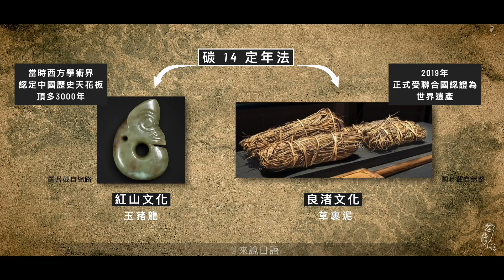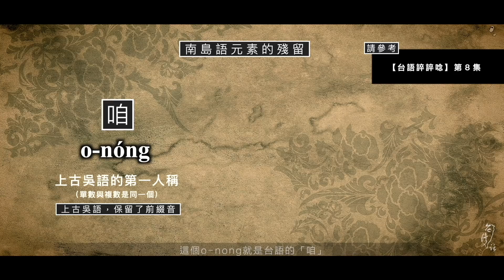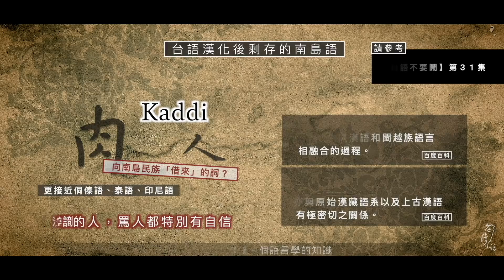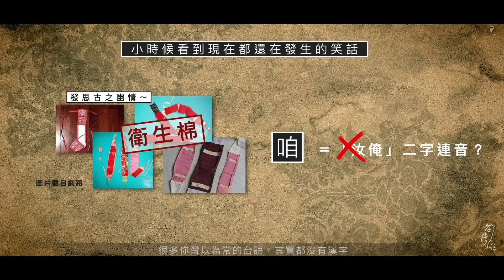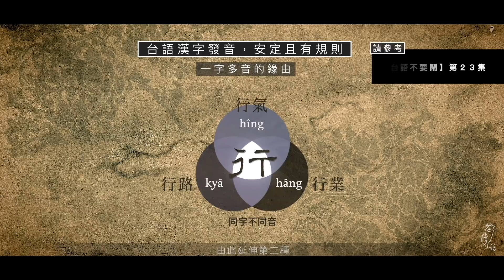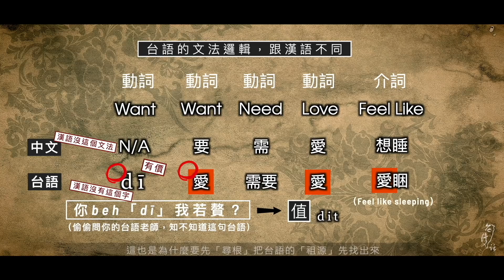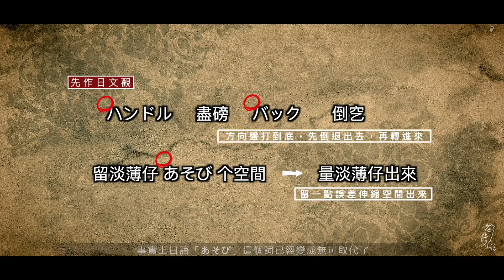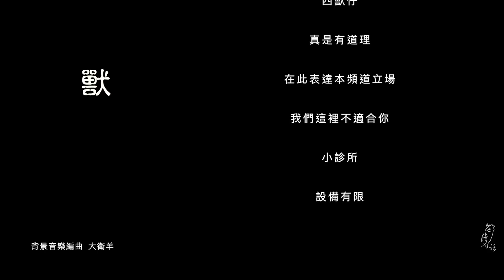DNA告訴你，南島語族的祖源在哪裡？台語跟韓語，為什麼聽起來這麼像？「汝」跟「你」要怎麼分？閩越語是怎麼被漢化的？/【台語誶誶唸】第１５集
沒有根，什麼都活不了。認為「我在繞遠路、先推廣台語比較重要」的人，只能說你短視。反正這種事情也不是為我個人經營，若真的能把台語這株將死弱苗給弄活了，你也是受益者。

尋根，吃力不討好。上一集影片，因為直接揭發「閩語自古皆被嫌棄，還河洛個屁」因此退訂了一大堆人。面對這個結果，我是真的覺得很開懷，一看又退一堆人，就笑不停。並非我不在乎訂閱人數，怎麼可能不在乎，而是這整個狀況實在太喜感。彷彿我的影片是一個惡作劇，騙來一堆人喜滋滋地點開，卻看到一半無預警地被我整到，一臉嫌惡地關掉退訂。完全像我年輕時候老愛惡作劇整人的 yesterday once more 啊！實在太好笑了。

這一集看會不會破上一集的紀錄。

我很反骨。越是面對這群「把思古幽情當毒品」的人，就越想挑戰這些人的三觀。

我幾乎從頻道一開始就會被問「怎麼找漢字」。我也沒有一個可以簡單回答的答案。這個問題沈澱到現在，我認為應該是：

「先把台語跟漢字的關係搞清楚。」

這一集的內容，算是為這個目標鋪了個底。

曾經跟某位訪客互動，我跟他聊起「漢化後的語言，是呈現一層一層（layer）的結構」，不知該名訪客是否還有來看影片，但願他看了這集，會懂我當時的意思。漢化後的閩越語，最底下的原始那一層，我認為是南島古語。是如白化症患者用粉餅再也遮不住而透出的那層皮膚。我打這個比方是因為我想念麥克傑克森。

台語跟漢字的關係，不是只有一種。任何關係一旦因某種原因而不再純粹，都會變得一言難盡。人跟人如此，語言跟語言也該是如此。因為這兩者，事實上是同一回事。

台語，因為接收的漢語詞彙太多，所以用嚴謹的漢字規則，便可以寫出大部分的字。但剩下那些無法寫出來的，卻其實是最關鍵的那些。那是無法忽略不管的。除卻在中文環境下的「只好避開」。有的是「借字」。有的是「同義，但其實不是你這個字」，例如影片提到的「人」跟「肉」。這部分細節，礙於影片長度，能舉的例子有限，只能日後再補。很多，不怕不夠講。

「瘦」字的本音，目前還留著沒消失，已是奇蹟。這個字在台語已是個「退化中」的字。它幾乎取代了原本台語沒有的「sán」。我對台語的想法一直沒變，不管怎樣，都先把「真相」找出來再說。

「我」第一人稱，這集影片只開了頭，後續會在以後的影片再接著往下說。莊子齊物論的「吾喪我」，是個會在百年後繼續有人討論的學問。「吾」這個第一人稱永遠不會被放在賓格，那才是真正的第一人稱。

餿水寫「潘」總覺得會讓某些人不舒服，所以我情願「故意寫錯」。我不確定我在影片中說明「台語的廚餘」其實是指可再利用的「食物」，能將這個「已然歪斜」的角度擺正多少。反正我近期應該沒啥機會會去寫到這個字。影片中提到的「全食」概念，是健康的。細節大家自行上網找。一般會丟掉的菜根或某些植物蒂頭，其實建議收集好留著，用來熬煮高湯。

影片中提及「伏羲北遷」的事，其實往下聊的話，可以繼續聊到「某些韓國人相信自己是伏羲後代」的討論。關於「東夷」的定義，到後來可以直接通稱「整個東岸」或至少「浙江以北的東岸」。這些其實可以聊出一堆有趣的事。

學術界是一頭大恐龍。它的存在確實必須嚴謹，但真的很僵硬。那種僵硬其實源自「合理的學術理論」，但最後變成阻礙研究的一堵牆。多數學者皆凡夫，只能從善如流，死抓著理論不敢動。真正有能力端出論述扭轉局面的，那個救世主，平凡如「甚至不是學者」的我們只能等待他出現。

研究母語的日本學者，真的很無力吧，我想。